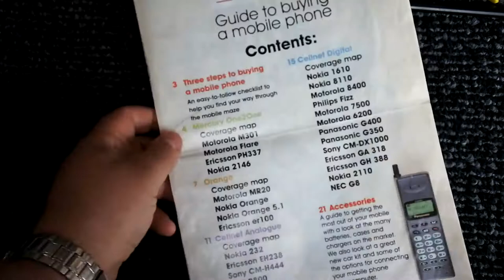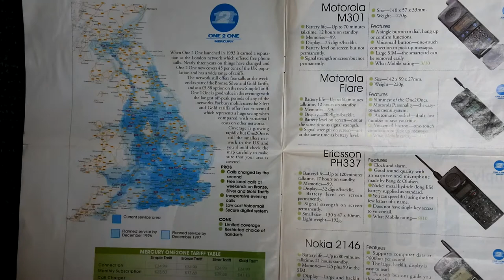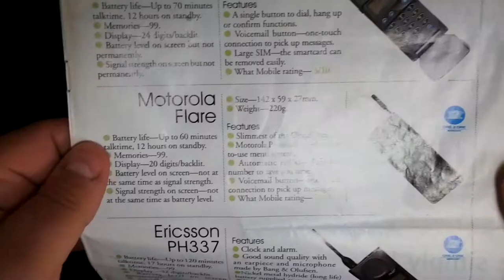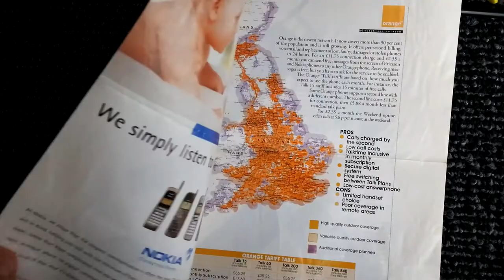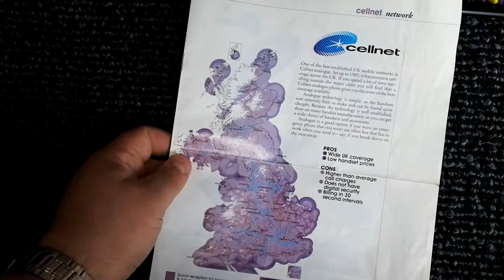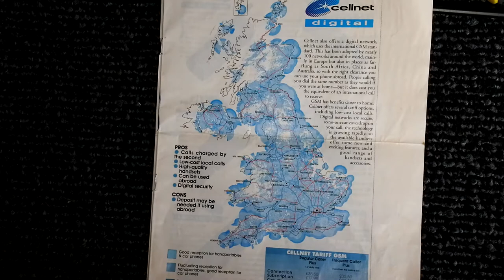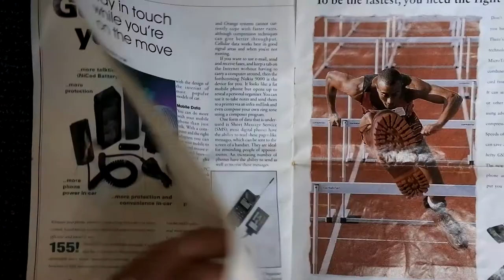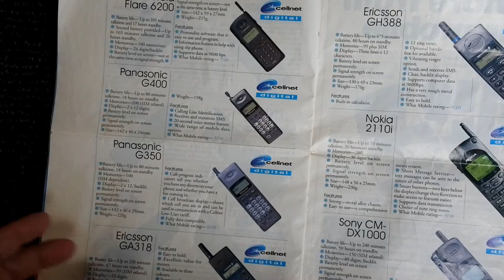Buying a Mobile Phone in 1996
Just a quick look at the 1996 Currys mobile phone catalog. A time when a two-line LCD display was considered fancy, a 200 number memory was huge and paying 8.5p per minute off-peak was seen as a low cost.